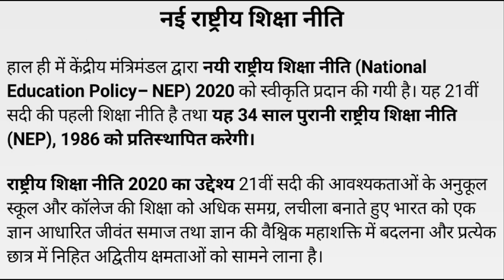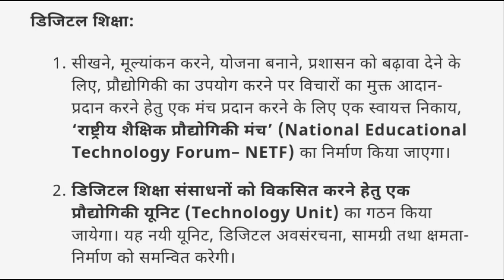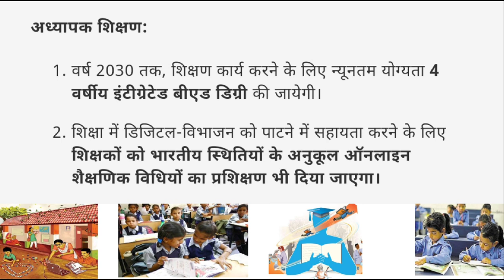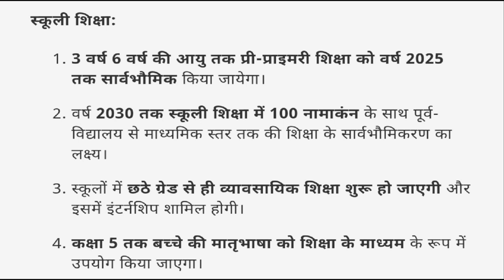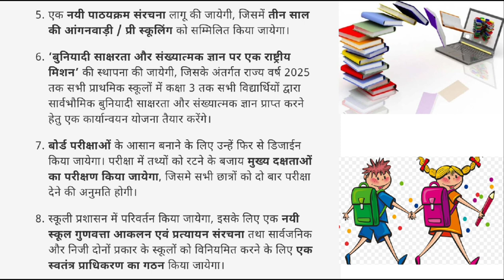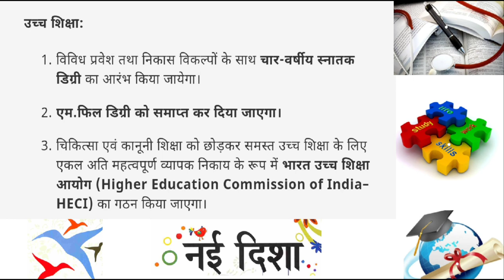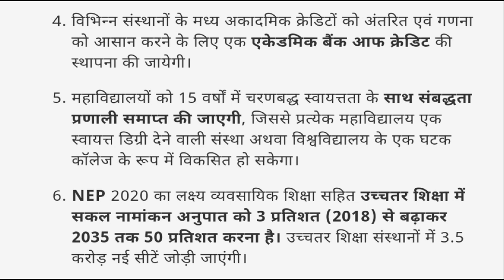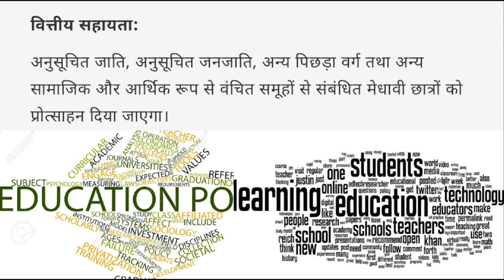नई शिक्षा नीति 2020 | target UPSC prelims and mains | Day -5 | All state PCS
👉PIB, AIR, Yojana By AAP IAS :
👉All Lecture-Polity & Constitution:

INSTRUMENTS I USE FOR RECORDINGS :
👉My Writing Paid:
👉My Mike:
👉My Laptop:

UPSC
CIVIL SERVICES EXAM
CIVIL SERVICES
UPSC IAS Syllabus
UPSC Syllabus
UPSC Online
UPSC Exam
UPSC CSE 2020
Civil Preparation
UPSC Preparation
UPSC Motivation
UPSC Online
Crack IAS
Crack UPSC
UPSC FPFO
EPFO 2020